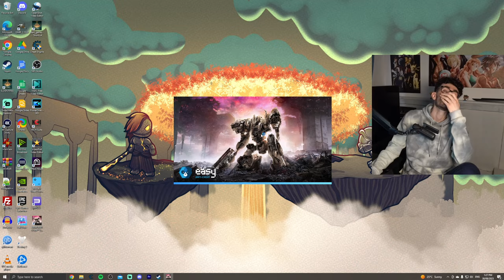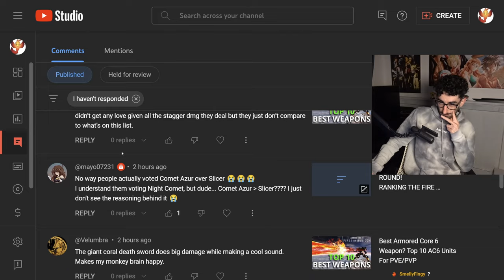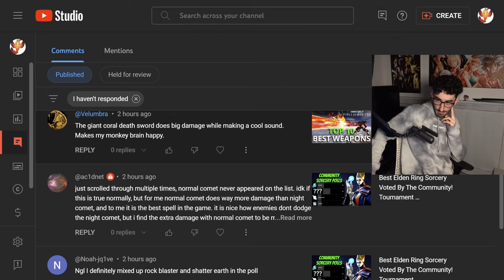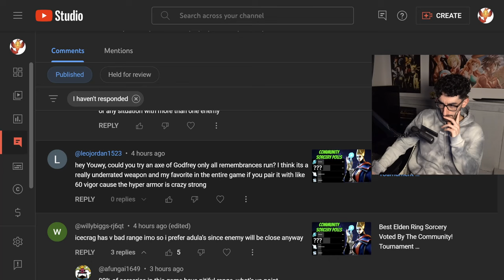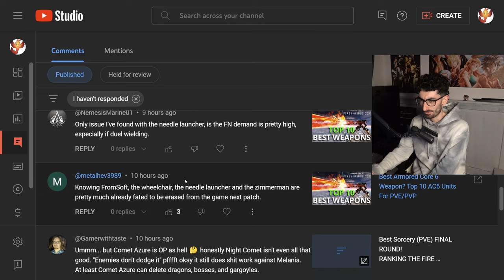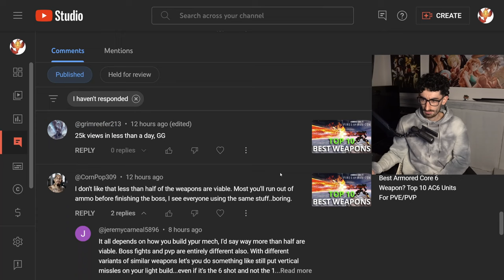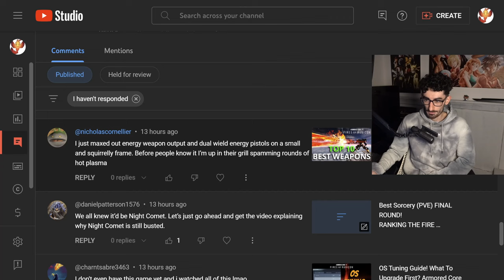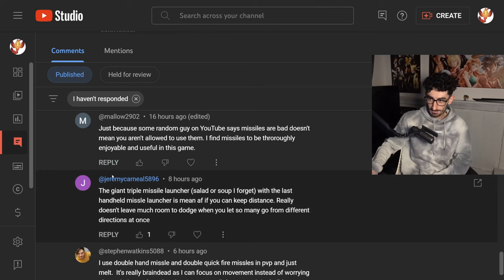Fist Weapon Only Run | Pile Bunker + Fist Armored Core 6- Youwy VOD